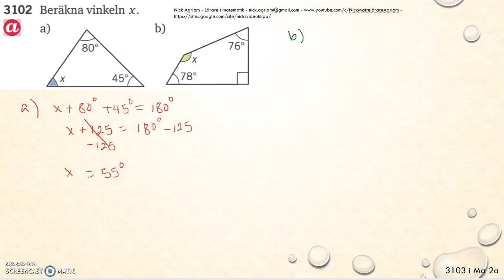Matematik 5000 Ma 2b Kapitel 3 Geometri Vinklar och vinkelsumma 3102